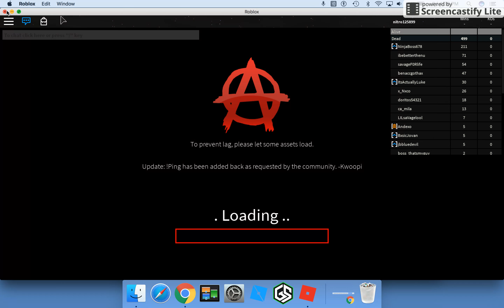Roblox Anarchy Gameplay